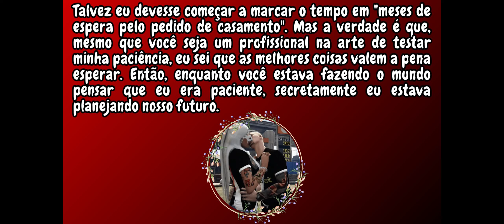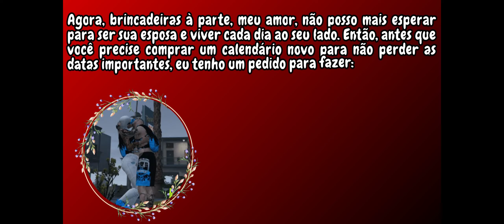[+18] [Brazuca city] Pedido de casamento - Jessica Collins!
Quer concorrer a um PC DA NASA? Acessem o link a seguir
 - Uma ótima chance de você levar peças de 10ª Geração pra casa! OBS: .Frete GRÁTIS PARA TODO O BRASIL.
Será sorteado dia 26/02/2023, caso consigamos vender todas as rifas!
Contribua com o canal com qualquer valor. Sua mensagem e doação vão aparecer na live!  Assim você me incentica a trazer mais conteúdos para o canal e me ajuda a melhorar cada dia mais nossas lives! Obrigado!

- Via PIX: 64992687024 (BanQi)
             OU
* PARCERIA EMPRESARIAL

Se vc gosta do meu canal e quer me ajudar a trazer mais conteúdos interessantes, ao comprar no qualquer produto do FERNANDOFREETRACK em qualquer site dele acima, basta apenas deixar uma mensagem logo após sua compra
                                                PARCEIROS

My Hardware Setup:

- Placa Mãe: GIGABYTE Z690 ELITE;
- Placa de vídeo da GIGABYTE -  NVIDIA GeForce  RTX 3060 de 12GB - DDR6;
- 3 HD's de 2TB cada - Total 6TB;
- 2 SSD's de 1TB cada - Total de 2TB;
- 64 GB / DDR5 / 48000MHz / HYPER X - FURY BEAST;
- Kit Completo Joystick, Acelerador e Pedais de Leme Thrustmaster T-16000M Fcs Flight Pack;
- 4 Telas:
       1 Monitor PCTOP -  24" polegadas - Resolução: 1920x1080;
       3 Monitores ULTRA WIDE - 29' polegadas - Resolução: 2560x1080.

v7DKyzInxKDsMvhY5y69